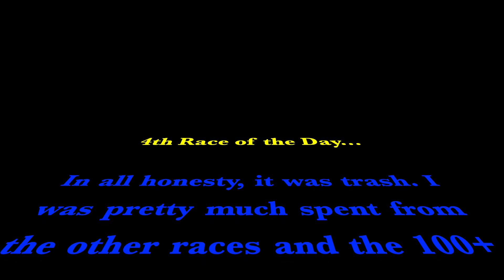Turnin Laps and Jumpin Tracks at Dallas Karting Complex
Highlights of a hot day at Dallas Karting Complex.  What could be better than 100+ degrees and 60 mph karts? Doing it with the wife and my buddy Caulun!  If you haven't visited the home of "The Fastest Karts in Texas" than do you even kart, Bro?

Check out the highs and lows of each race from that day in my channel.